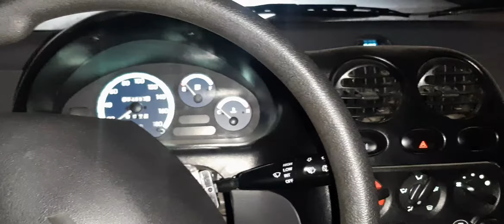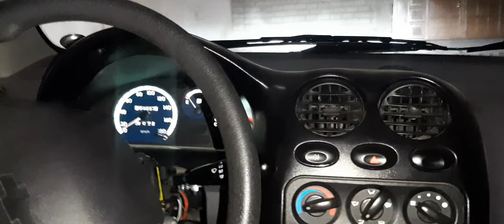odiy matizga oyna tozalidigan rele qoyish